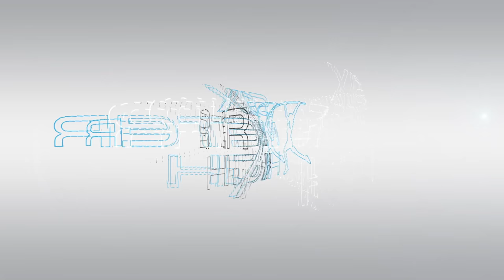Michaela Meijer slow motion pole vault at European Indoor Championchips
Michaela Meijer from Sweden jumps 4.55m in the pole vault at the 2017 European Indoor Championships placing 5th!